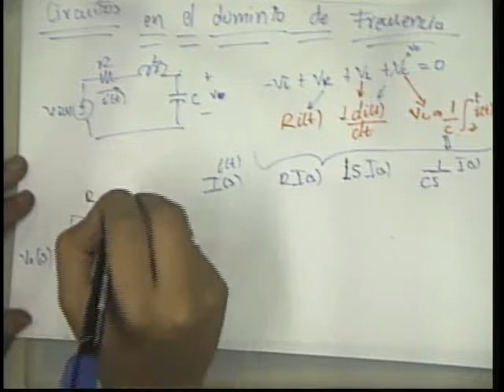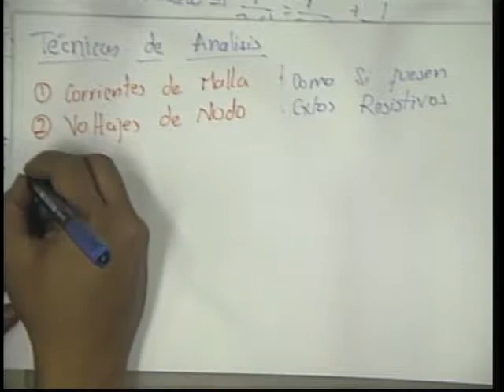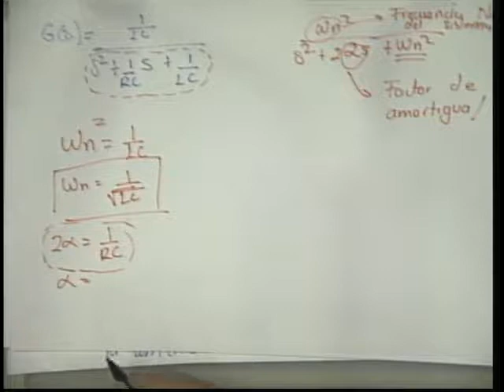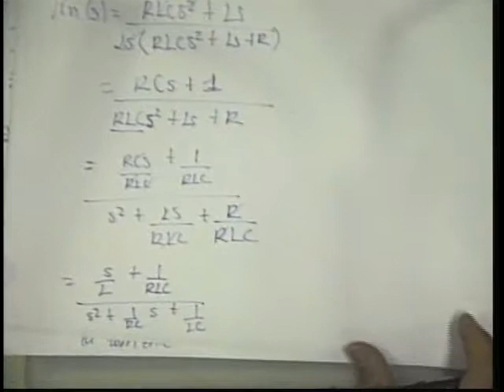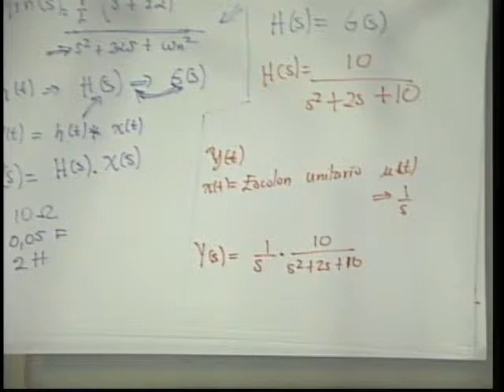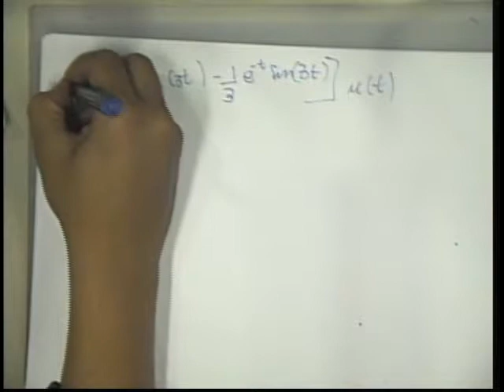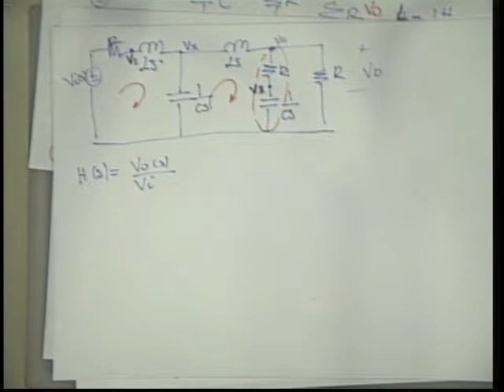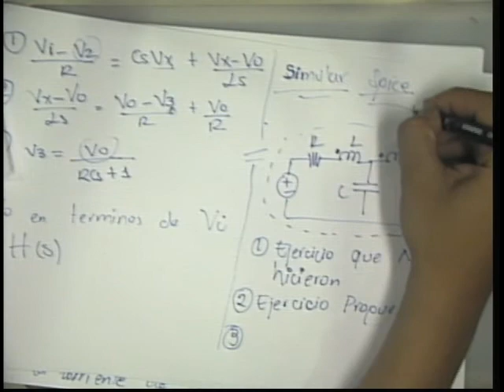003 Circuitos Eléctricos II 18-08-2011-2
Aplicación de las Transformadas, Impedancia de un Elemento Circuital, Admitancia, Técnicas de Simplificación de Circuitos, tutoría para Ingeniería de Telecomunicaciones, sede Yarumal, Semestre 2-2011.